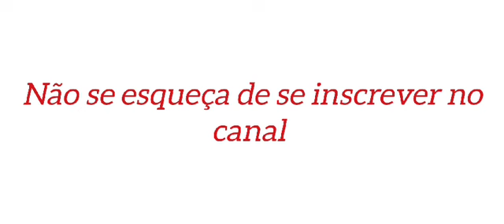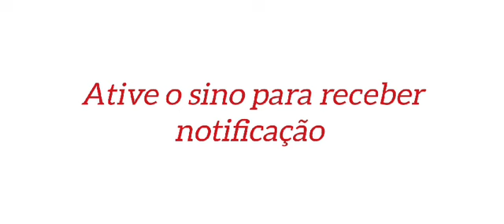Acab& com sua rival ou inimigo